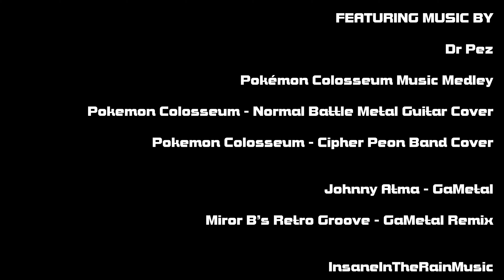THE POKéMON COLOSSEUM REDRAWN COLLAB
Featuring over 60 amazing artists, the POKéMON COLOSSEUM REDRAWN COLLAB features every single obtainable POKéMON in ORRE, each with their own shadowy aura alt, as well as some of the games' most prominent characters!

Thank you so much to every single artist who joined in to help this project become a reality. NONE of this would have happened without you guys.  You all fucking rock.

CREDITS

POKéMON COLOSSEUM REDRAWN COLLAB

ESPEON
itsKamskii

UMBREON & VIBRAVA
DragmireDraws

MAKUHITA
InvertedBirdStudios

BAYLEEF
RegalOni

QUILAVA
MissAndyDandy

CROCONAW
CRANTIME

SLUGMA
Dynamo_Gear

NOCTOWL
Doodle_Dayzz

FLAAFFY
BenGetsWeird

SKIPLOOM
moojii00

QUAGSIRE
YanpaiArt

MISDREAVUS
Luckenbeck

FURRET
posebean

YANMA
super_sody

REMORAID
sephire25

MANTINE
brcien

QWILFISH
AmiiboKing

MEDITITE
Vulqostrun

DUNSPARCE
xebla

SWABLU
KiKiD484

SUDOWOODO
MuchPaprika

PLUSLE
HummingBeeArt
humming_bee_art

HITMONTOP
Tonkensa

ENTEI
icerose96

LEDIAN
SenshiSammoArt

SUICUNE & DAKIM
splitfish

GLIGAR
PaulDrawsArt

STANTLER
RandomnessMarie

PILOSWINE
Digby_digbus

SNEASEL
Doku_Drawing

AIPOM
yendis_csl

MURKROW
timeblitz

FORRETRESS
BromoJumbo

ARIADOS
BLKRZN

GRANBULL
delazer0

RAIKOU
VolticHalberd

SUNFLORA
Pehkish

DELIBIRD
meichel

HERACROSS
Beardmax94

SKARMORY
MrCribbin

MILTANK
BigMissSteak

ABSOL
Braphics

HOUNDOOM
AcerbusSigil

TROPIUS
AusbinArts

METAGROSS
WayOfTheQuay

TYRANITAR
Crompledong

SMEARGLE
Ben_Faulstick

URSARING
DBurch01

SHUCKLE
AoiTheAxolotl

TOGETIC
EdgyMilkshake

SPECIAL

TOGEPI
NanagensART

MAREEP
WildElectricVin

SCIZOR
KamiOmura

JIRACHI
ORCHIDEA

CELEBI
mp_potions

PIKACHU
AnnaValdezArt

HO-OH
haiyuki_art

CHARACTERS

WES
ThatJoshOverThere

RUI
Lucina_TRS

MIROR. B
Zaxiadus

VENUS
NRG_98

EIN
RavinRabbid123

GONZAP
Tylerr_Creative

NASCOUR
TypeFate

EVICE
mrbl_head